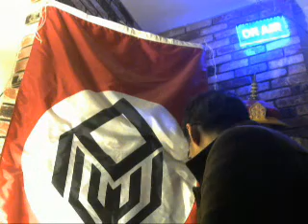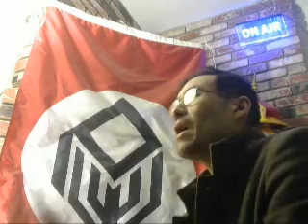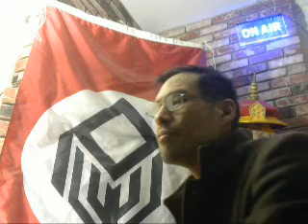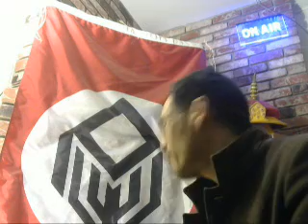Progress of how I cured my asthma with ultrasound, Rife, Lakhovsky, Antibiotic